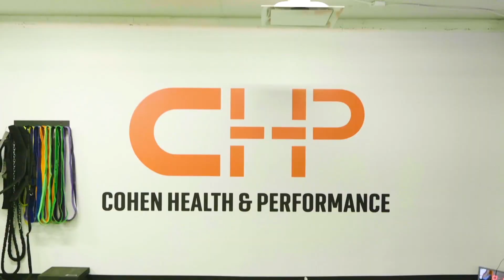Cohen Health & Performance | Performance U